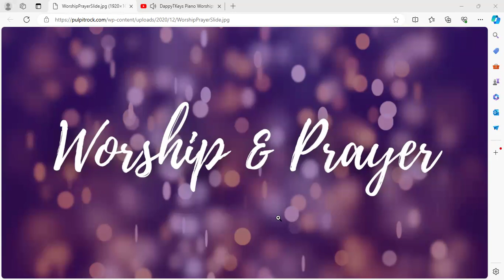January 18, 2025 6 am Prayer